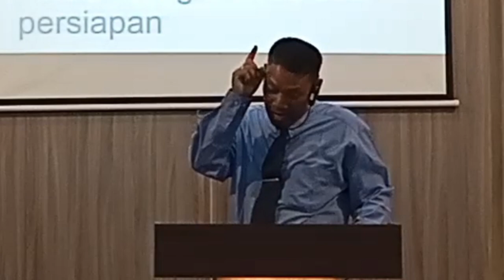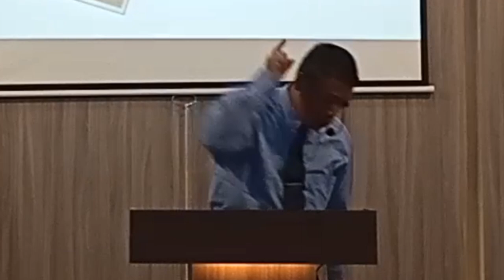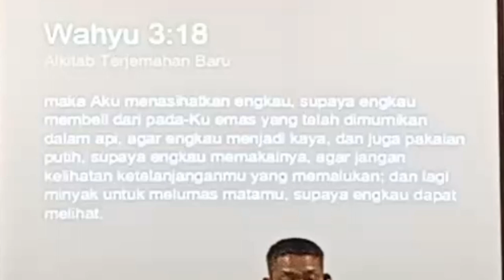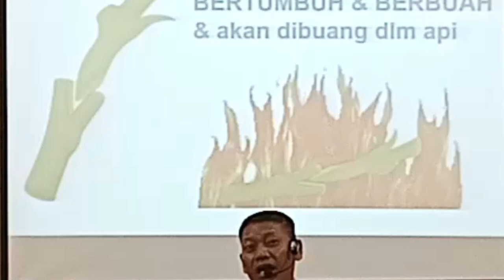FINAL INVITATION (Undangan Terakhir). Khotbah Ibadah Minggu 10 Des 2023. Ps. Japontas Turnip, S. Th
gsjapemalang

Matius 22:1-14
Lalu Yesus berbicara pula dalam perumpamaan kepada mereka:
"Hal Kerajaan Sorga seumpama seorang raja, yang mengadakan perjamuan kawin untuk anaknya.
Ia menyuruh hamba-hambanya memanggil orang-orang yang telah diundang ke perjamuan kawin itu, tetapi orang-orang itu tidak mau datang.
Ia menyuruh pula hamba-hamba lain, pesannya: Katakanlah kepada orang-orang yang diundang itu: Sesungguhnya hidangan, telah kusediakan, lembu-lembu jantan dan ternak piaraanku telah disembelih; semuanya telah tersedia, datanglah ke perjamuan kawin ini.
Tetapi orang-orang yang diundang itu tidak mengindahkannya; ada yang pergi ke ladangnya, ada yang pergi mengurus usahanya,
dan yang lain menangkap hamba-hambanya itu, menyiksanya dan membunuhnya.
Maka murkalah raja itu, lalu menyuruh pasukannya ke sana untuk membinasakan pembunuh-pembunuh itu dan membakar kota mereka.
Sesudah itu ia berkata kepada hamba-hambanya: Perjamuan kawin telah tersedia, tetapi orang-orang yang diundang tadi tidak layak untuk itu.
Sebab itu pergilah ke persimpangan-persimpangan jalan dan undanglah setiap orang yang kamu jumpai di sana ke perjamuan kawin itu.
Maka pergilah hamba-hamba itu dan mereka mengumpulkan semua orang yang dijumpainya di jalan-jalan, orang-orang jahat dan orang-orang baik, sehingga penuhlah ruangan perjamuan kawin itu dengan tamu.
Ketika raja itu masuk untuk bertemu dengan tamu-tamu itu, ia melihat seorang yang tidak berpakaian pesta.
Ia berkata kepadanya: Hai saudara, bagaimana engkau masuk ke mari dengan tidak mengenakan pakaian pesta? Tetapi orang itu diam saja.
Lalu kata raja itu kepada hamba-hambanya: Ikatlah kaki dan tangannya dan campakkanlah orang itu ke dalam kegelapan yang paling gelap, di sanalah akan terdapat ratap dan kertak gigi.
Sebab banyak yang dipanggil, tetapi sedikit yang dipilih."